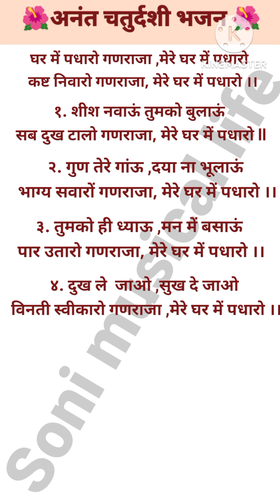🏡🥹🏡घर में पधारो गणराजा# with lyrics अनंत चतुर्दशी स्पेशल भजन 💯🙏🙏